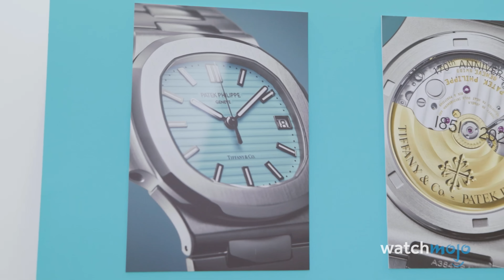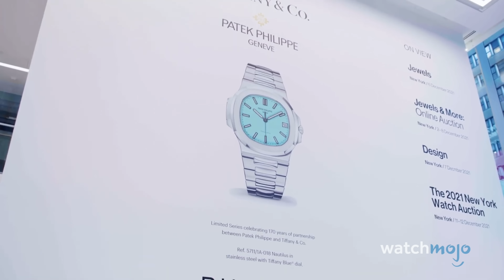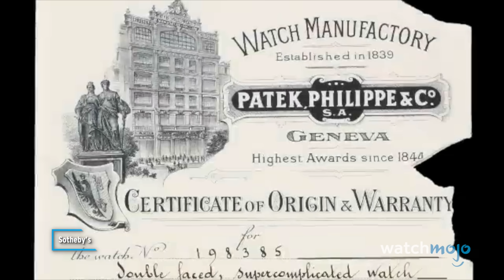Top 10 Most Expensive Watches of All Time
*Purchasing through our link may earn WatchMojo a commission. Your support is appreciated!

These watches are hella expensive! For this list, we’ll be looking at the priciest timepieces that have ever been sold as of the beginning of May 2023. Our countdown of expensive watches includes Patek Philippe Nautilus Ref. 5711/1A-018, Rolex “Paul Newman” Daytona Ref. 6239, Patek Philippe Stainless Steel Ref. 1518, and more! What’s the most you could imagine spending on a watch?